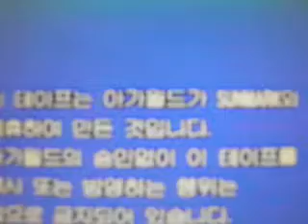bing bang boom club 12펀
빙뱅봄12